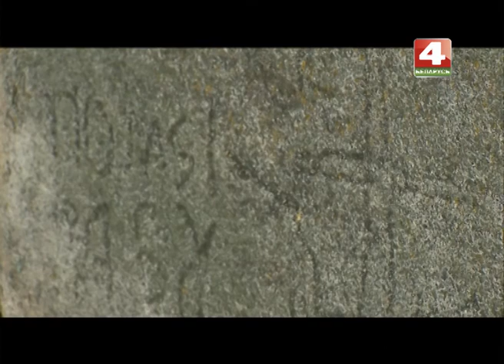Великая Грава, Осиповичский район, Могилевская область